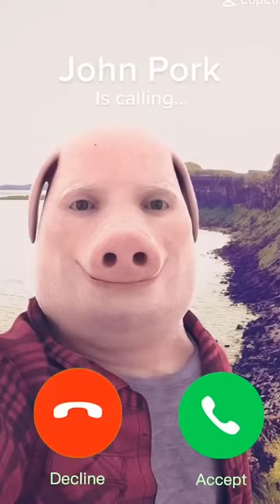Survial Tips Minecraft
Minecraft Short Videos!